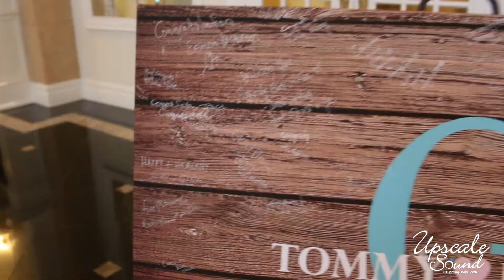Tommy & Kelly 7.21.18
Wedding at the Excelsior Grand of Staten Island

DJ, Lighting, Tv, and Photo booth by UPSCALESOUND